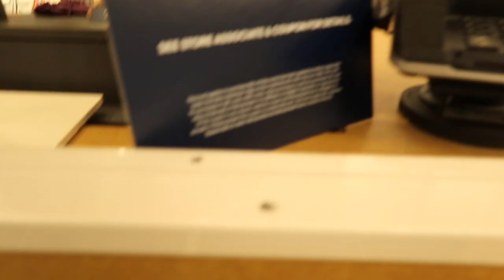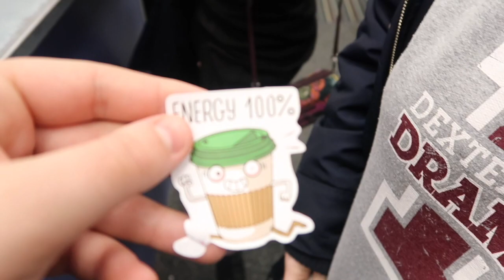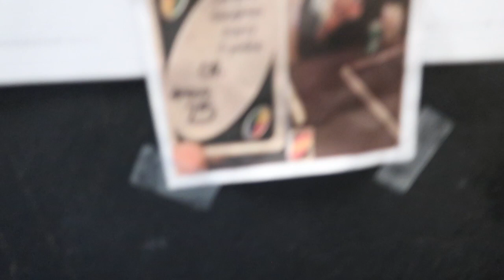VALENTINE'S DAY VLOG (you won't believe who my valentine was)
the show has been over for like 2 weeks but here's some behind the scenes. xoxo

SOCIAL MEDIA -
INSTAGRAM, VSCO, & TWITTER -
antoniabutka